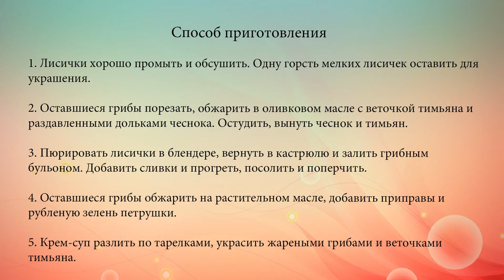Крем суп из лисичек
Грибной суп-пюре с чесноком и пряными травами станет отличным летним обедом.